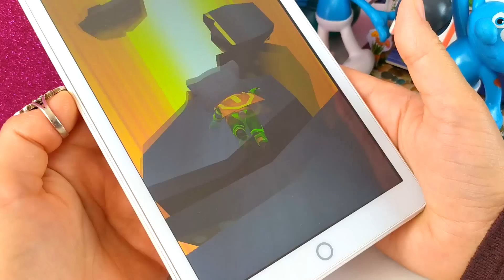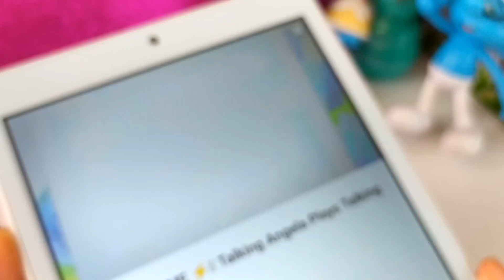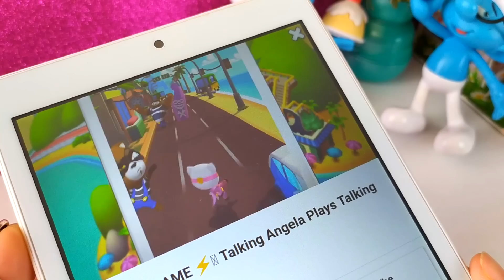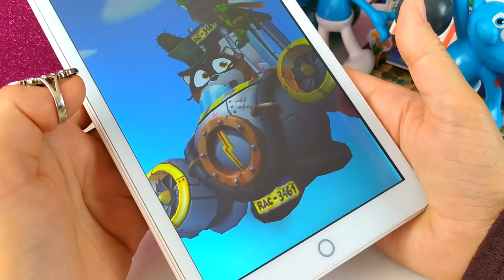EYVAH!!! ANGELA KAÇIRILDI (Talkıng Tom Hero&Dash)-1-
Merhaba sevgili arkadaşlar, güzel bir videoyla daha karşınızdayız.
Bu videomuz da Angela hırsızlar tarafından kaçırılıyor. Peki şimdi nasıl kurtulacak?

Oyuncak Evim Kanalı Polly Pocket, Lol Bebek ve daha pek çok eğlenceli video.

Merhaba. Biz kızımla birlikte eğlenceli, seviyeli, eğitici ve hoşgörü içeren videolar paylaşmaya özen gösteriyoruz.
Bizimle olduğunuz için çok teşekkür ederiz. İyi seyirler.
Sevgiyle kalın.